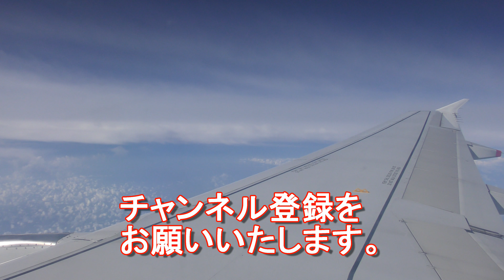シルクエアー（シンガポール航空子会社）MI295便！東ティモール→シンガポールSilk air MI295 from East Timor to Singapore国際（旅行）ジャーナリスト大川原 明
SQ（シンガポール航空）の子会社であるＭＩ（シルクエアー）にて
シンガポールのチャンギ国際空港から
東ティモールの首都のディリまで往復、シルクエアーを利用。

今まで３５程の航空会社を利用しましたが
シルクエアーは初めてです。
シルクエアーのホームページで予約
出来なかったのですがティモール航空の
ホームページから予約。
見間違えてましたが、MI２９５
MIはシルクエアーの２レター（コード）
２９5＝３桁便はその会社が飛行機。
４桁の場合は共同運航便で他社便。

途中、気流により大きく揺れましたが
問題ありませんでした。

機材はLCCなどで多用される
エアバスのA３２０．３－３の配列。
機内食は美味しく、フライトアテンダントの
サービスも良かったです。
マレー系の女の子が目がクリクリして
可愛かったです。

搭乗客は、ティモール人、シンガポール人が主流で
日本人が数人いました。
他に中国、韓国、アメリカ、オーストラリア人を
見かけました。

※ちなみにバリ島からインドネシアの航空会社利用も考えてましたが到着日の便はフライトキャンセルになってました。
やっぱシンガポール経由で良かった。